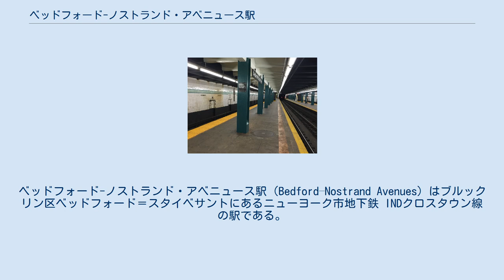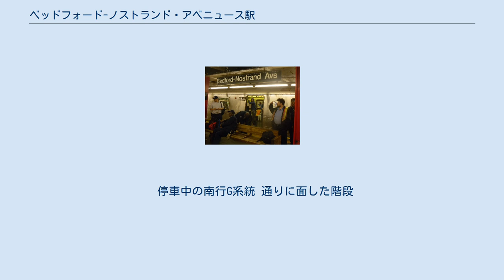ベッドフォード-ノストランド・アベニュース駅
ベッドフォード-ノストランド・アベニュース駅（Bedford–Nostrand Avenues）はブルックリン区ベッドフォード＝スタイベサントにあるニューヨーク市地下鉄 INDクロスタウン線の駅である。
 ラファイエット・アベニューのベッドフォード・アベニュー - ノストランド・アベニュー間にあり、終日G系統 が停車する。
 駅に到着するG系統のR46型電車 ベッドフォード-ノストランド・アベニュース駅は1937年7月1日のクロスタウン線ナッソー・アベニュー駅 - ホイト-スカーマーホーン・ストリーツ駅間延伸に合わせて開業した島式ホーム2面3線を有する地下駅である。
ホーム壁面には濃緑色で縁取り（以前はクリムゾンレッドだった）されたライムグリーンの帯が水平に引かれており、帯の下には白い文字で "BEDFORD" と "NOSTRAND" が交互に書かれている。
ホームには緑色（以前は赤色）の I 形鋼の柱が等間隔で建っており、1本おきに黒地に白でレタリングしたニューヨーク市地下鉄標準の駅名標が取り付けられている。
 ノストランド・アベニューに通じる西側の改札は終日営業である。
 停車中の南行G系統 通りに面した階段